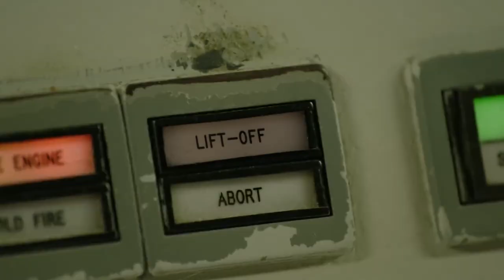KMFDM "PARADISE"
KMFDM bring us their song "PARADISE" off their 2019 Album "PARADISE"

With 2019 marking 35 years of conceptual continuity, KMFDM is showing no signs of slowing down or mellowing out, on the contrary, the Ultra Heavy Beat is as fired up and as energized as ever with the release of the band's 21st album, PARADISE! Long revered for their innovative blend of virtually all forms of music into a monolithic juggernaut of industrial/rock, topped off with scathing and confrontational lyrics that challenge the social and political zeitgeist, KMFDM is at the top of their game as this latest album hosts some of the band's most diverse material. From the abrasive hip-hop stylings of K-M-F, to the dark alt. rock ambience of Oh My Goth, the dub-meets-electro/metal assault of PARADISE and No God, and the mechanized industrial/dance energy of Automaton, Disturb the Peace, and Megalo (a new rendition of the band's classic Megalomaniac) KMFDM leaves no stone unturned as the album calls for revolution against a world overrun by fascism, authoritarianism, and violence. Helmed by founder and frontman Sascha "Kapt'n K" Konietzko and Lucia Cifarelli, delivering their searing and brutal vocal performances like liquid daggers, and backed by the percussive fury of Andy Selway, KMFDM is joined by Black Sugar Transmission's Andee Blacksugar lending his angular guitars to give the seething bite of PARADISE just that extra shot of venom. Of course, what would a KMFDM album be without a few guest performances? For PARADISE hosts some of the most impressive in the band's history. Doug Wimbish (TACKHEAD, Living Colour) returns for another round to lend his electrified funk bass skills to Piggy. Longtime alumni Cheryl Wilson brings her soul mama vocals to the disco-infused WDYWB, while rapper Andrew Ocelot Lindsley delivering an all-out verbal assault on K-M-F. But if that weren't enough, fans will undoubtedly be overjoyed as Binge Boil & Blow finds the Lord of Lard himself, Raymond PIG Watts returning to the KMFDM fold for the first time in 16 years ! Fascism is in fashion again, and the planet is a paradise for assholes, and KMFDM will have none of it!